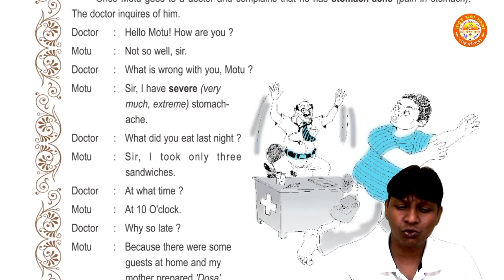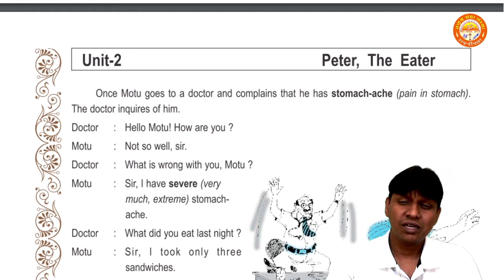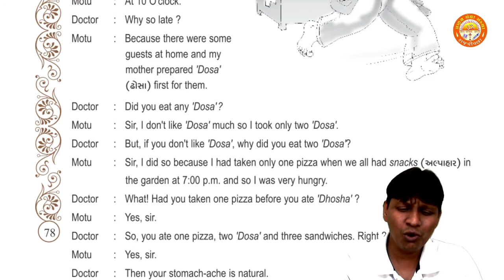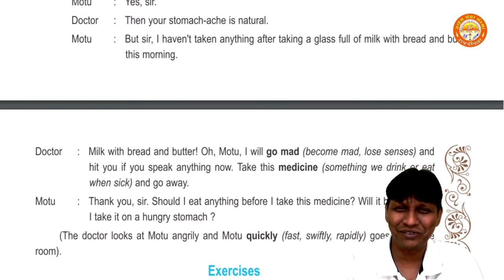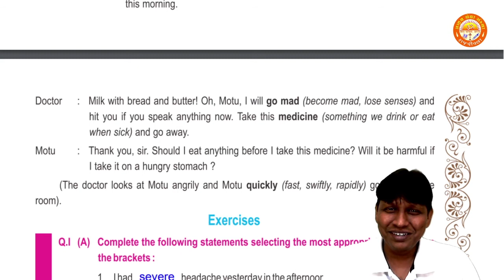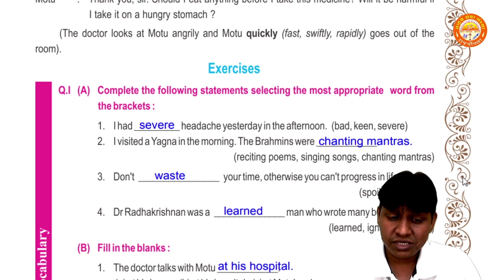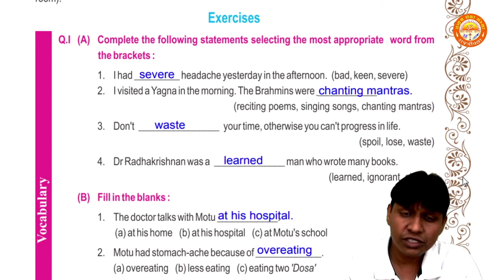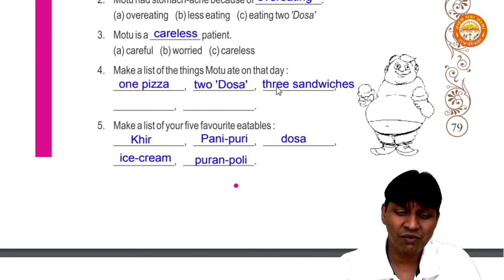STD 8 || English || Let's Read More || Unit 2 Peter, The Eater || Gujarati Medium || Pranav School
Std 8
English
Unit 2 Peter, The Eater
By - Kaushik Sir (Pranav School)

STD 8 || English || Unit 1 I Will Be That || Activity 3 To 5 || Gujarati Medium || Part 4

STD 8 || English || Unit 1 I Will Be That || Activity 6 & 7 || Gujarati Medium || Part 5

STD 8 || English || Unit 1 I Will Be That || Activity 8 & 9 || Gujarati Medium || Part 6

Unit 2 :-
STD 8 || English || Unit 2 You Love English, Don't You ? || Activity 1 || Gujarati Medium || Part 1

STD 8 || English || Unit 2 You Love English, Don't You ? || Activity 2 & 3 || Gujarati Medium || Part 2

STD 8 || English || Unit 2 You Love English, Don't You ? || Activity 4 To 7 || Gujarati Medium || Part 3

STD 8 || English || Unit 2 You Love English, Don't You ? || Activity 8 || Gujarati Medium || Part 4

STD 8 || English || Unit 2 You Love English, Don't You ? || Activity 8 & 9 || Gujarati Medium || Part 5

STD 8 || English || Unit 2 You Love English, Don't You ? || Activity 10 To 13 || Gujarati Medium || Part 6

Unit 3 :-
STD 8 || English || Unit 3 Ah ! Oh ! Ouch ! || Activity 1 To 3 || Gujarati Medium || Part 1

STD 8 || English || Unit 3 Ah ! Oh ! Ouch ! || Activity 6 To 11 || Gujarati Medium || Part 4

Unit 4 :-
STD 8 || English || Unit 4 Tell Me Why ? || Activity 1 To 4 || Gujarati Medium || Part 1

STD 8 || English || Unit 4 Tell Me Why ? || Activity 8 To 11 || Gujarati Medium || Part 4